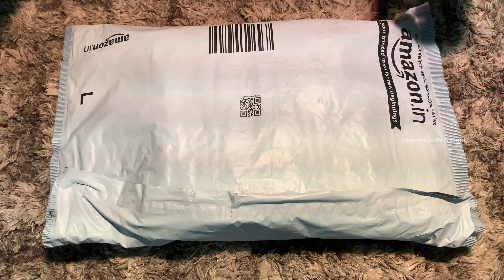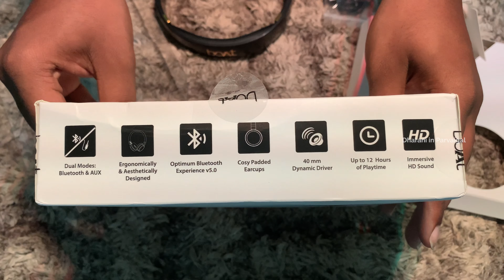boAt Rockerz 370 Headphones Unboxing & Review🎧 | Best Budget Headphones💸 | Dharani in Parvaigal👁